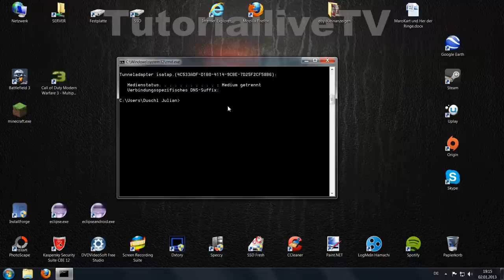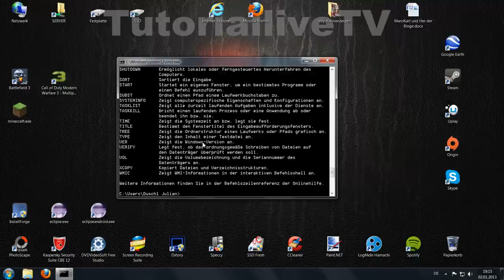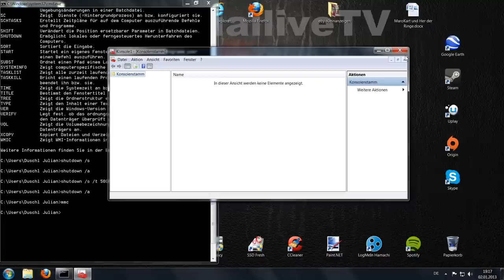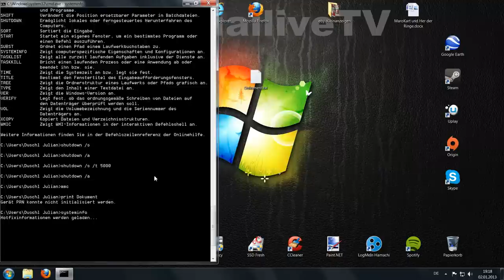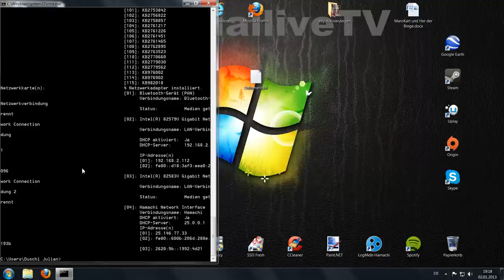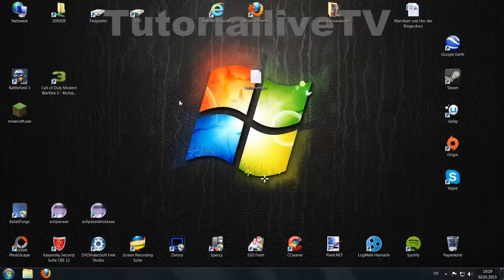Hilfreiche CMD Befehle|HD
Ein kleines Tutorial über die Hilfreichsten und Wichtigsten CMD Befehle in Windows. Alle Befehle werden im Video erklärt und gezeigt.

Würde mich über eure Abbos und eure Kommentare freuen.